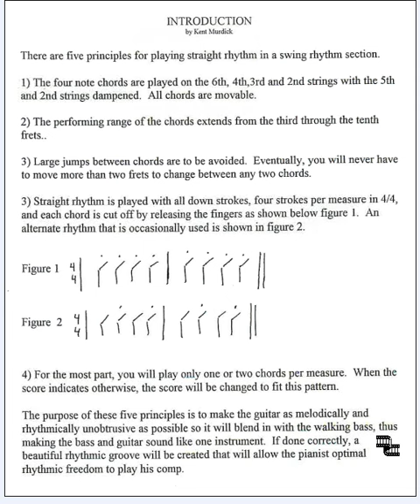Big Band Rhythm Guitar #1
This is the first of 17 lessons from my book, "Playing Straight Rhythm Guitar: A Swing Band Approach" by Kent Murdick.  I start with four- note chords which can easily be reduced to the three-note shell chords used by Freddie Green and other big band guitarists. To see all 17 lessons, do a search for: big band rhythm guitar murdick.

Produced by
Kent Murdick